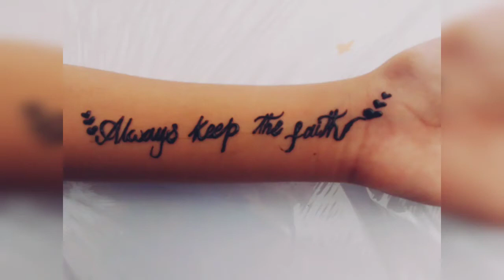Henna writing tattoos / simple and easy mehndi Tattoos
Dear friends, here we are showing new design, latest and easy henna writing, best henna tattoos,
Arabic type design, first time in you tube henna designs, mehndi design , Indian henna designs